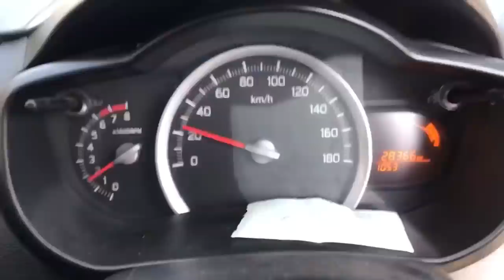#12 | Beautiful Chadong village | Ramrei village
Family outing at chadong village | Ramrei village , ukhrul district Manipur , about 64 km from Imphal , and the views were mesmerising.

Come one come all , enjoy the scenic beauty of chadong Village .